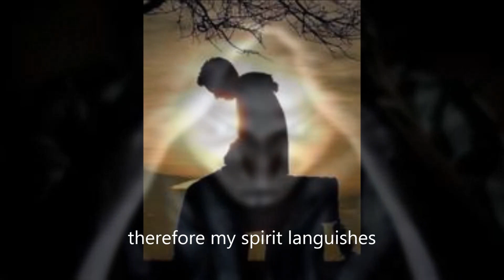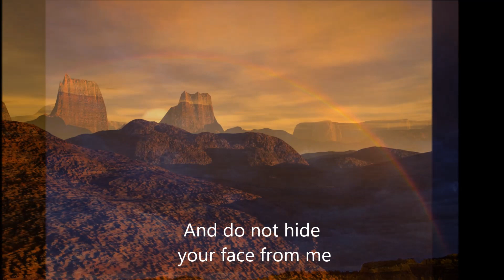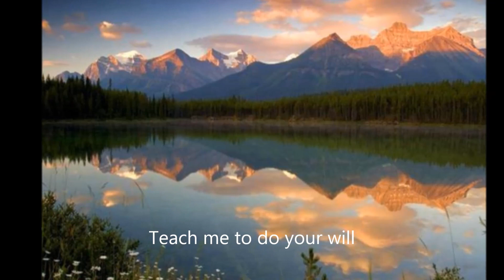Psalm 143 Hear My Prayer